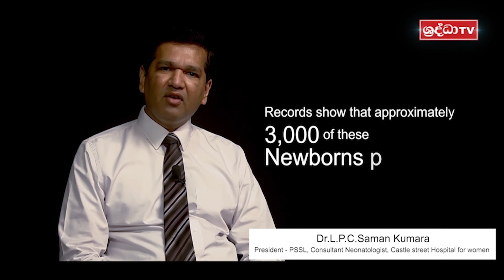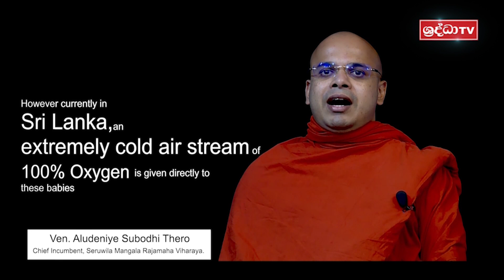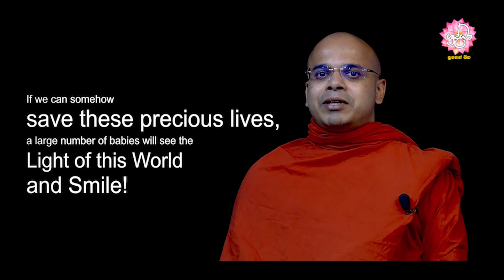Be their first breath ''Save a Baby''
According to very recent data collected from all over the country we realized that we lose nearly 9 babies for each 1000 babies born in Sri Lanka. This accounts for more than 3,250 newborn deaths every year in our country. The main cause for these deaths is prematurity, which means these babies are born before they are mature enough. Those who are born as extreme premature babies (less than 28 weeks of pregnancy), have a very high death rate. About 30-80% of these babies die within the first few days which is pathetic and highly unacceptable.

One of the main reasons for this high death rate is due to lack of proper breathing support for them at birth. Almost all of these babies need breathing support at birth. When a breathing support is offered to such babies, it should be done with blended, humidified, worm gas from a proper breathing support machine. But at present our National Health Service carry out this with 100% oxygen directly from ordinary oxygen cylinders and this flow of air is extremely cold and badly affects the babies’ outcome. Because of that all these babies have seriously low body temperature on admission to the baby ICU. It’s well proven that, a drop of body temperature by 1 Celsius increases chances of death by 28%. This is why we are losing many preterm babies in our country unfortunately.
The standard set-up for proper breathing support for such situation is available. It costs Rs.1,080, 000/= for such a machine.

We will need 100 machines to cover the neediest hospitals in the country as the national requirement. To fulfill this national responsibility we formed a movement called 'SAVE A BABY' joining hands with Seruwila Mangala Rajamaha Vihara and the Perinatal Society of Sri Lanka as a nonprofit charity under the supervision of Ministry of Health Services. This entire charity project will be audited by an international audit firm Ernst & Young as our official auditors. We are happy to inform you that we could able to find the sponsors for 45 machines by today.
We would be grateful if you could also join with us to make this project a reality and contribute to save thousands of lives of babies in our country.

Address : Save a Baby project, Seruwila Mangala Rajamaha Viharaya, Seruwila 31260, Sri Lanka.
Account Name - SAVE A BABY

Bank - People's Bank
Branch - Serunuwara
SWIFT CODE : PSBKLKLX